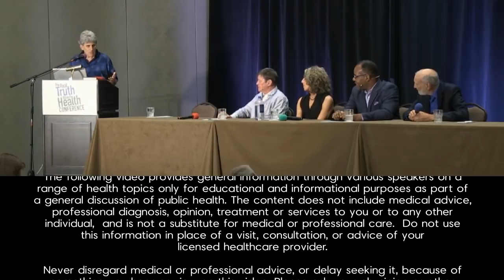Can You Change Your Diet in Your 80's and Still Gain Health Benefits? Expert Panel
Today's expert panel discusses making life benefiting changes to your lifestyle and diet, whether you are in your 80's or in your 20's. It's never too late to turn your health around. Eat healthy and enjoys the benefits that alone can bring to your health.

Panel Participants: J. Morris Hicks, Pamela A. Popper, Ph.D., N.D., Baxter Montgomery, M.D., Michael Klaper, M.D.